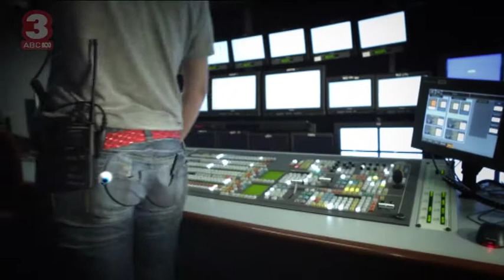ABC3 | Studio 3: Ken Smartley's Back